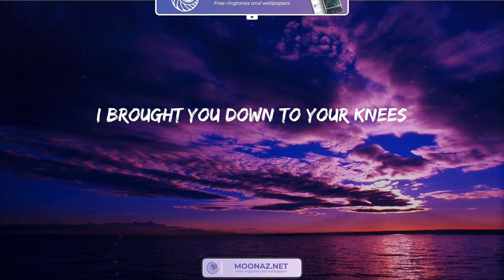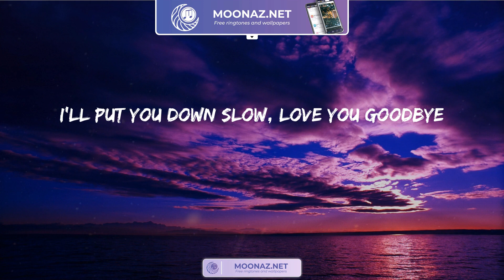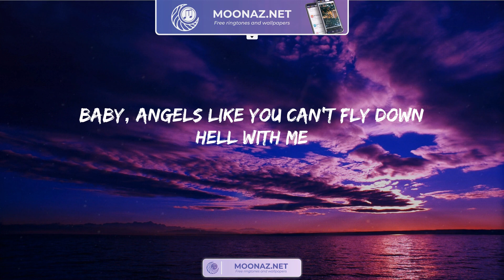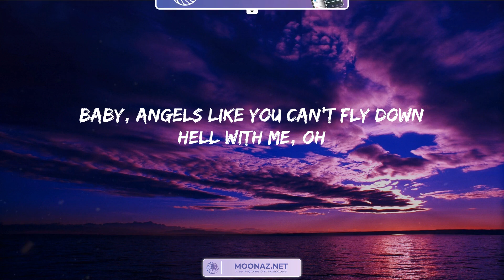Angels Like You - Miley Cyrus | Lyrics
Ah, oh
Ah, oh